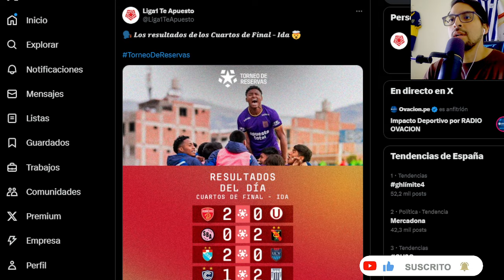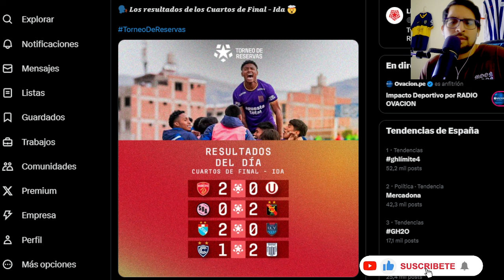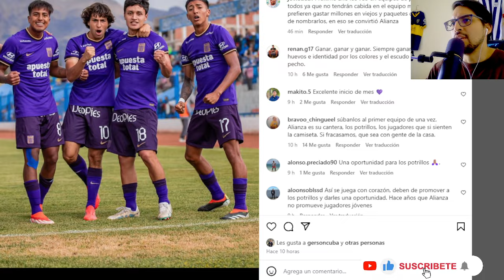¡Alianza Lima va por UNA FINAL MÁS! mientras Universitario PIERDE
-8% código: ABH ✅